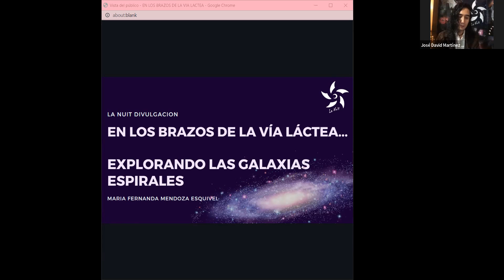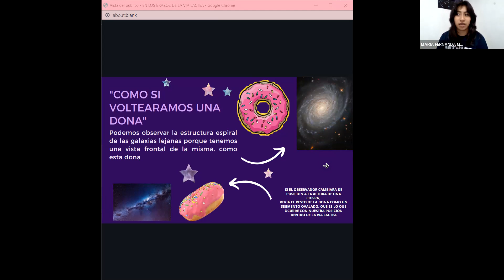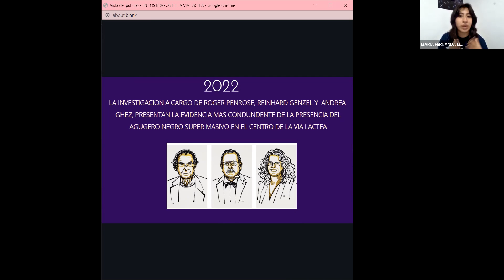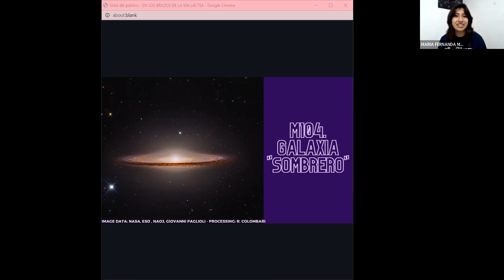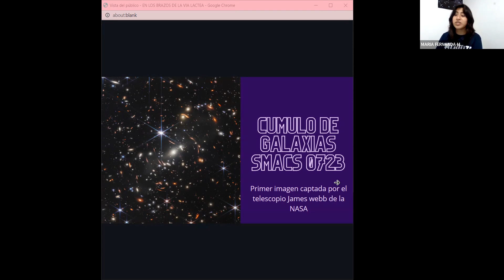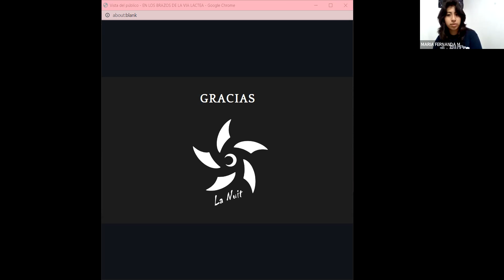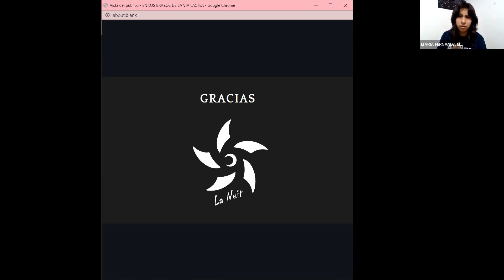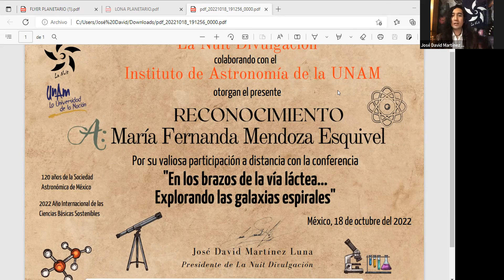En los brazos de la Vía Láctea, explorando las galaxias espirales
Ponente. María Fernanda Mendoza Esquivel
Tardes de Tertulia

18 de Octubre de 2022